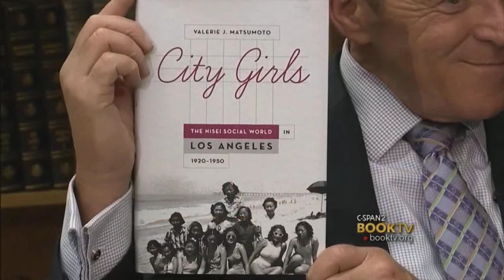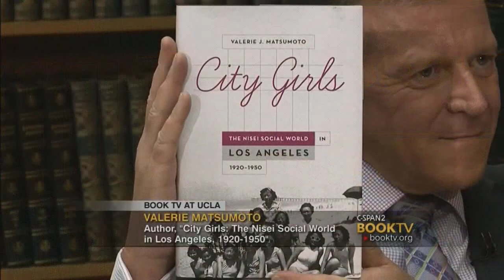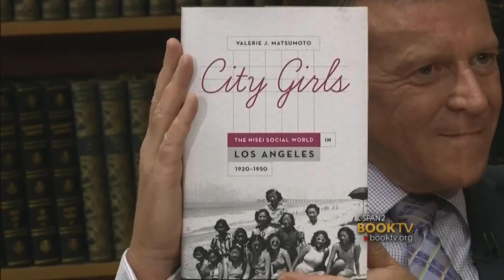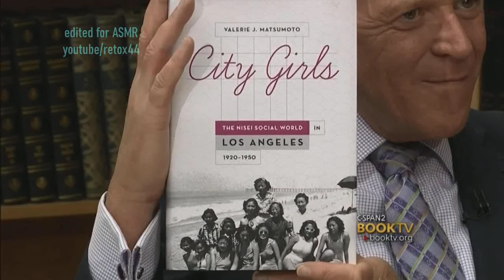Unintentional ASMR Valerie Matsumoto City Girls The Nisei Social World in Los Angeles 1920 1950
Interview from 2014 featuring professor Valerie Matsumoto, who talks about her book, "City Girls: The Nisei Social World in Los Angeles, 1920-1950."  The book centers on the experiences of second-generation Japanese-American women during the years surrounding World War II.